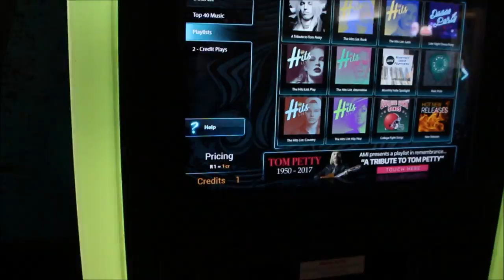Cock & Bull Pub Grill Events, Harties North West by Lifestyle24 Network: Ls24tv Media & Digital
Uniqueness: Won bar of the year in 2011 for NW. Large indoor & outdoor traditional south african pub & grill, but cozy & cleaner than most. Larger draft beer selection even Stella Artois in correct glasses on tap, shooter bar where you can write your name live music or events spaces in North West.

Where:   Harties, North West, Corner of R512 and Old Rustenburg Road Hartbeespoort, (Near Brits) South Africa.

Why/What/Search:   Pub & Grill, Live Music, social hotspots, breakfast runs, pubs & bars Brits harties hartebeespoort, similar to near dozi Upperdeck, Mature bikers & car out rides drives, events, accommodation, where to stay, airbnb, guest house, best bar 2011 SA North West, SA gems, SA FINEST, safer recommended party goers, special promotions, occasions.

Who:   Bar or Pub crawling locals, travellers, tourists, party people, event managers, hr, staff, company functions events, nightlife, Afrikaans & oldies classic music lovers, drafts selection, socialites, not really kids focused, mature & youth crowds.

When:   Open daily but hot & buzzy on weekends.

Name:   Cock n Bull, Cock & Bull, Cock&Bull

By: Ls24Tv, Lifestyle24 Network, @LS24 Ls24.